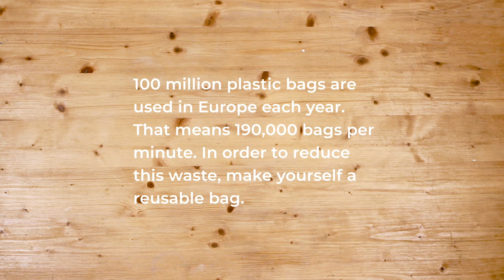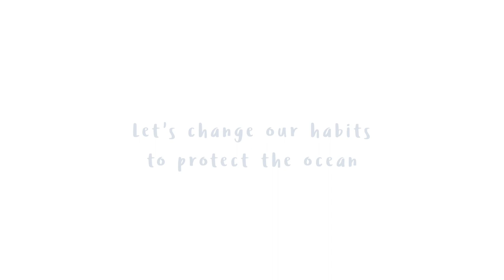DIY Tote bag (English)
No more need for plastic bags! Make your own tote bag out of a favorite old T-shirt with this easy tutorial!

Materials Needed:
T-Shirt
Scissors